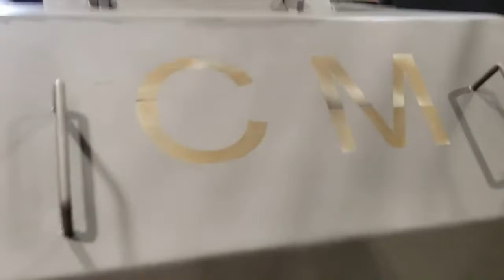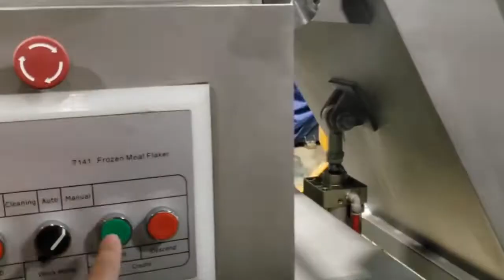Frozen Block Meat Flaker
It`s a preferred machine for enterprises in the meat processing and quick-frozen food processing filed. This machine can directly cut or slice frozen meat (-18°C to 0° C), as a necessary pre-treatment step for grinding. It has the advantages of convenient operation, low noise, small vibration, stable capacities, and high productivity. The whole machine is made of stainless steel of high quality to meet the hygienic standard. The lifting cylinder vertical in the rearward, meaning that this structure is separated from the meat track to avoid pollution of raw material.